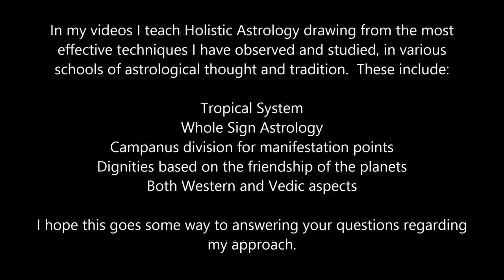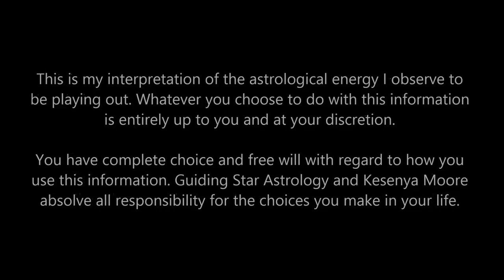Jupiter transits the 9th house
Get ready to EXPAND - this transit is a big season for blessing and growth in your beliefs, philosophies and understanding. a beautiful transit of benevolence!

I wish to honour my Sages, Mentors and Masters :

Pam Gregory, Jeffrey Wolf Green, Sue Tompkins,